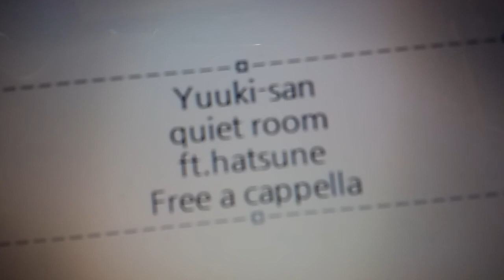有機酸 - quiet room - feat.初音ミク Free a cappella フリーアカペラ